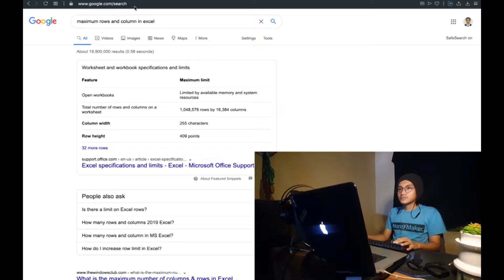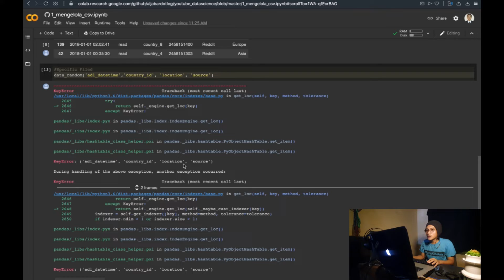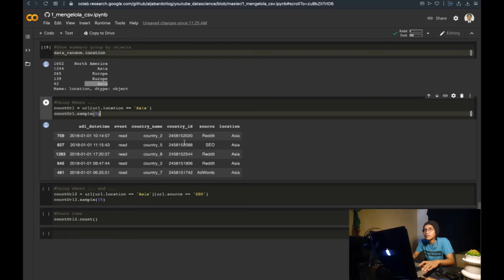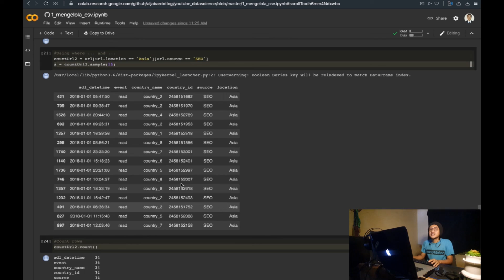#1 Data Science | Fundamental Mengelola File CSV Menggunakan python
Video ini menjelaskan tentang bagaimana mengelola file csv dengan menggunakan pandas pada python. Silahkan click link github untuk source code.